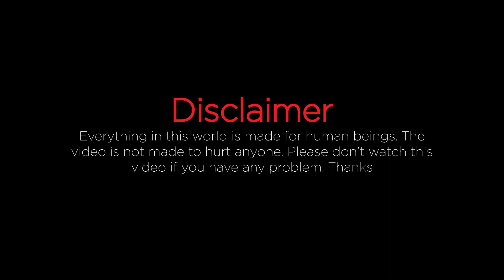Amazing Big Cow Ribs Cutting Skills in quick time Part VII ।। Cutting Bro